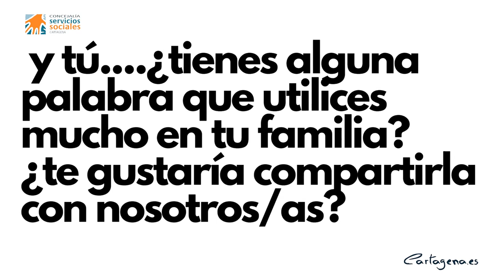Conociendo culturas a través de palabras